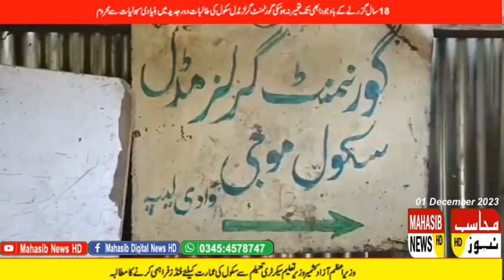Demand from PM AJK Education Minister Secretary Education to provide funds for school building,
In Muzaffarabad and its suburbs, the snowfall on the upper hills and the rain in the lower areas has stopped for the last two days.